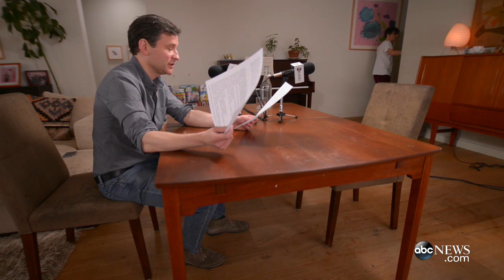'10% Happier': Weezer's Rivers Cuomo | ABC News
ABC News' Dan Harris sat down with Weezer frontman for his new livestream show, "10% Happier."